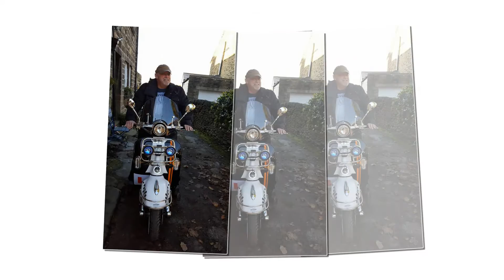Modena Ska Rock Steady GS EDIT